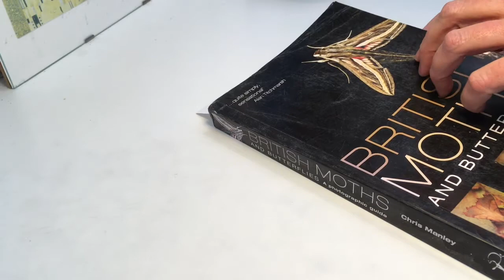Eyed hawk moths & cherry blossom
A short film showing some of the different stages and processes I work through to create my detailed sgraffito work. This piece was inspired by the large and beautiful Eyed hawk moth which I see often in my garden.